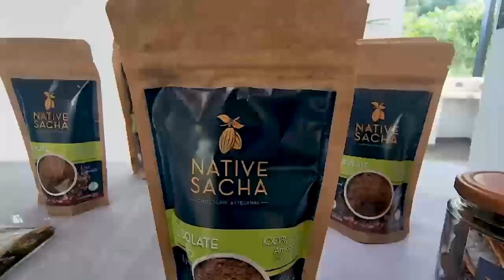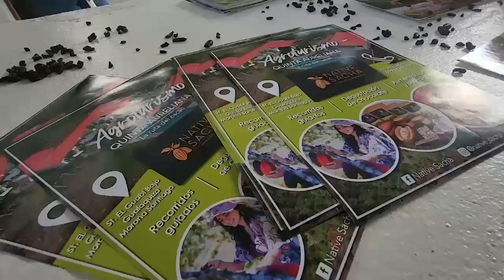Gualaquiza, destino ideal en la Región Amazónica para estos días de feriado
Gualaquiza los espera con los brazos abiertos 🤝 vengan y visítenos que de seguro disfrutarán de las bellezas que tiene nuestra Perla de la Amazonía